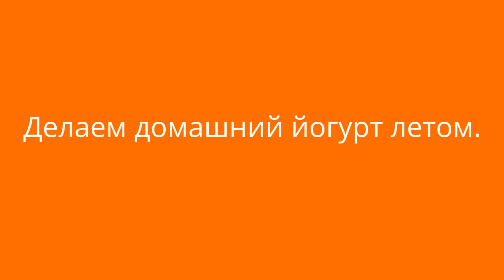Делаем домашний йогурт летом.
на литровую банку теплого молока нам нужна 1 ст.л. йогурта и 1 ч.л. сахара, можно сахар не добавлять.